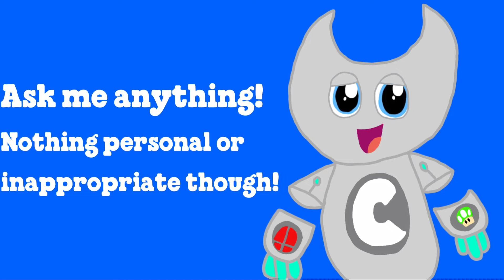Q&A Announcement (CLOSED!)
Well guys, we're almost there!
Have fun, and be sure to follow the rules!